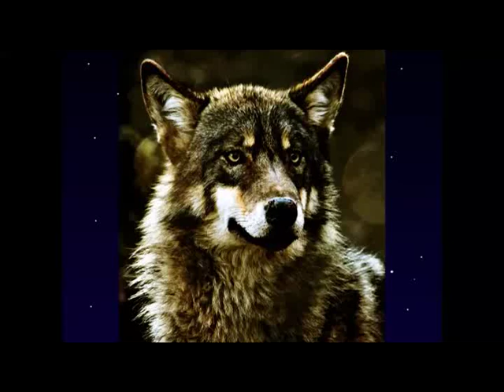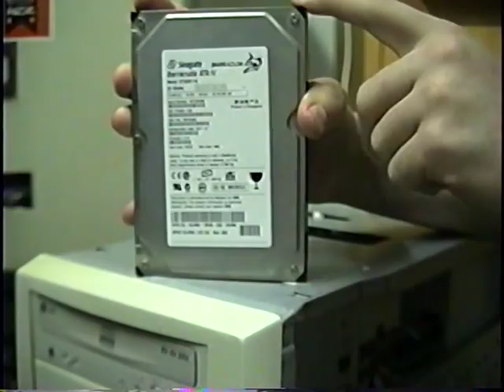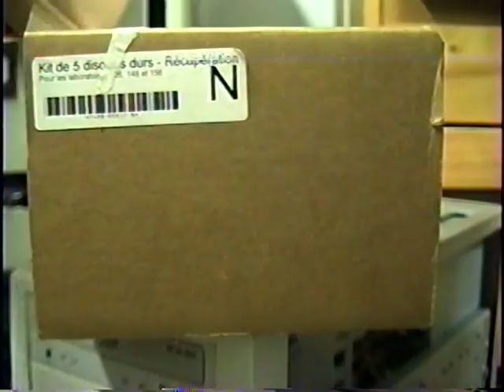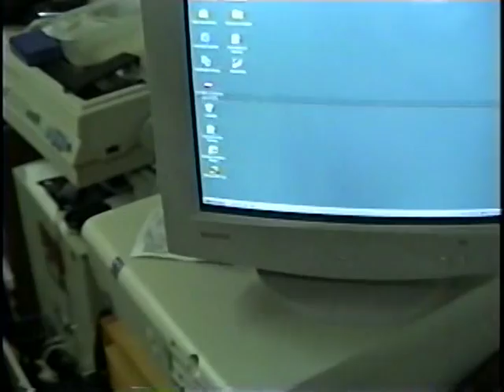Ma collection de disques dur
Présentation sonore de tous mes disques dur que j'ai en réserve et j'en ai beaucoup. Cette vidéo sert presque l'unique but de vous laisser entendre le bruits de ces vieux disques dur pour que vous puissiez savoir quel disque vous voudriez avoir dans votre pc rétro.